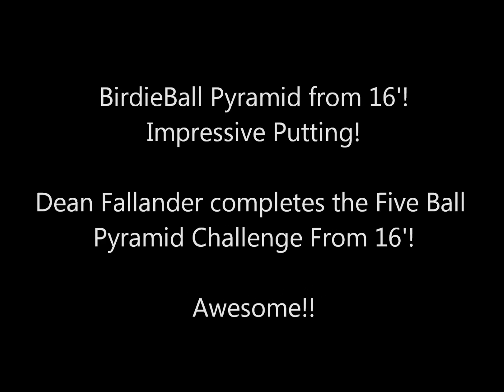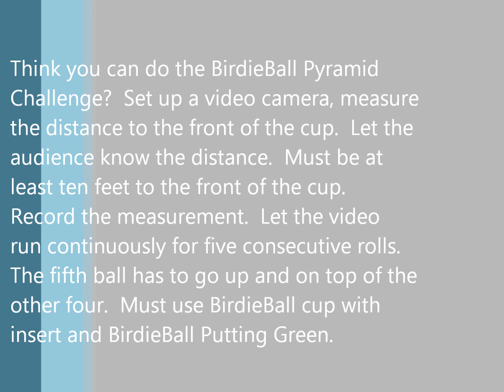Head Still, Repeatable Stroke. BirdieBall Putting Pyramid Perfected.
Five balls in a row.  The fifth and last ball must be placed on top of the other four in a BirdieBall putting cup.   Watch the consistent stroke.  The head is so still and he never peeks.   Lots to learn here from Dean Fallander as he executes the BirdieBall Pyramid Challenge from 16 feet out.  Dean, a true BirdieBall Putting Green Ambassador.